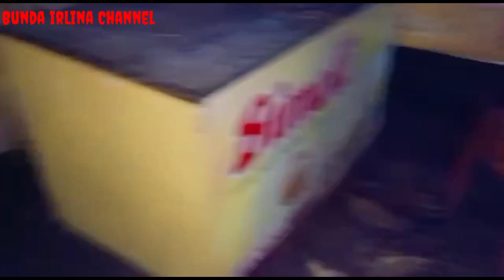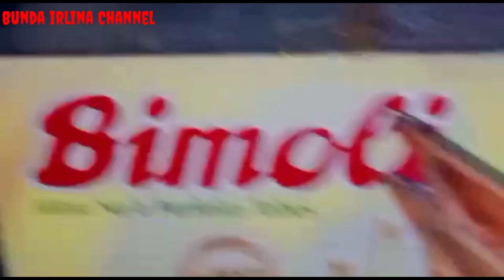SUASANA DEPOT TIMOR LESTE KEBANJIRAN.